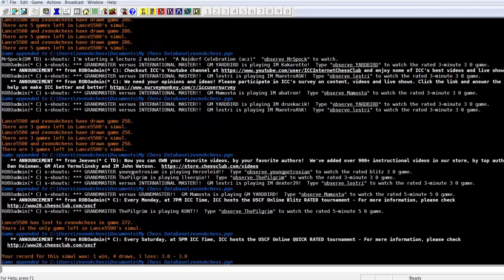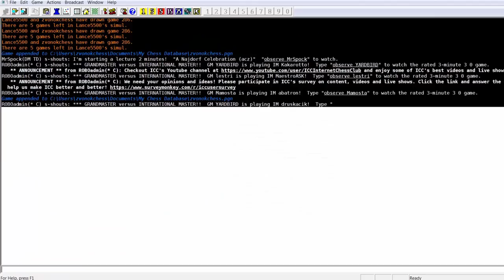ВЗАИМНЫЙ СЕАНС НА 6 ДОСКАХ с Lance5500 на ICC ➤ Double-simul match #4 ФИНАЛ